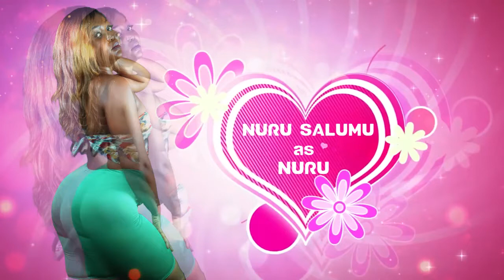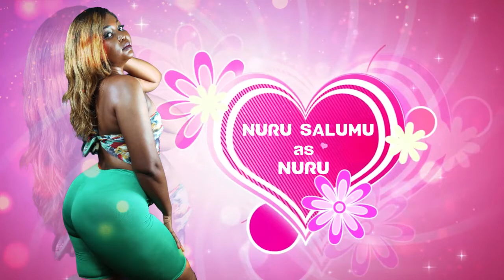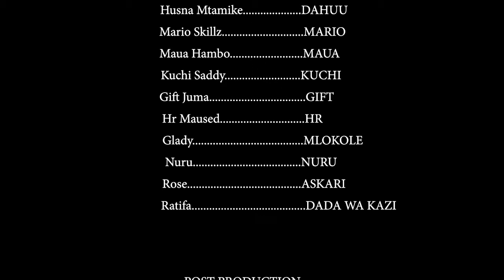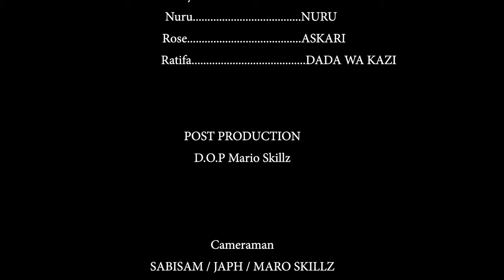love story seriez S01E08